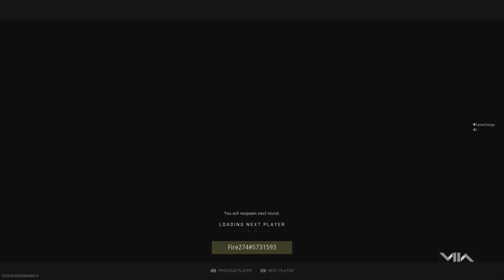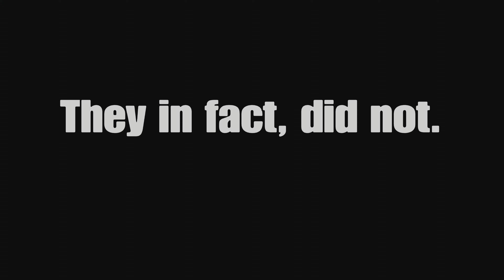S&D SHENANIGANS W/ THE BOYS! (MWII Funny Moments)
I combined clips from several S&D games with my friends into one video and the result is pure chaos and hilariousness